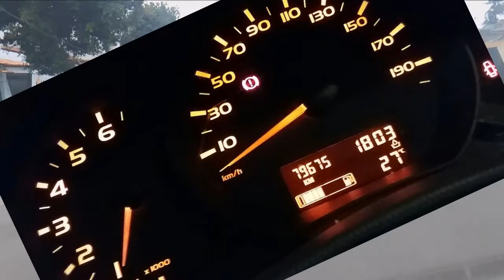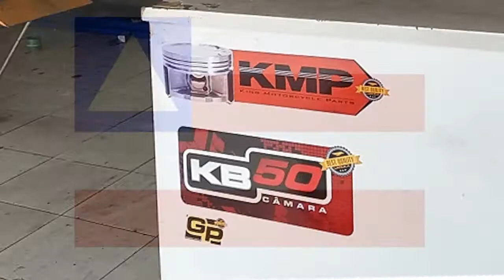VAN LAQUILA 2018 BAHIA CENTRO NORTE GLEIDSON